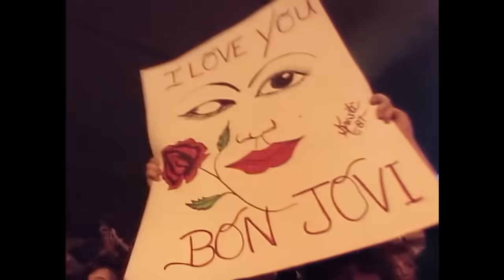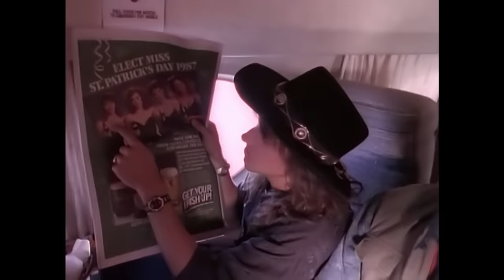Bon Jovi - Wild In The Streets (Official Music Video)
Official Music Video for Wild In The Streets performed by Bon Jovi.